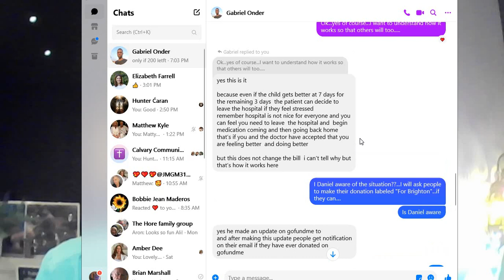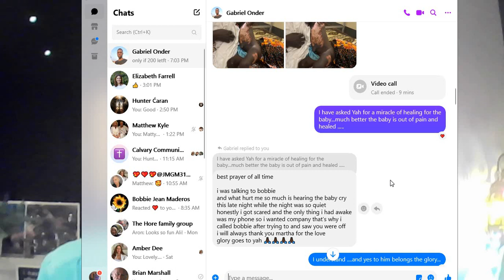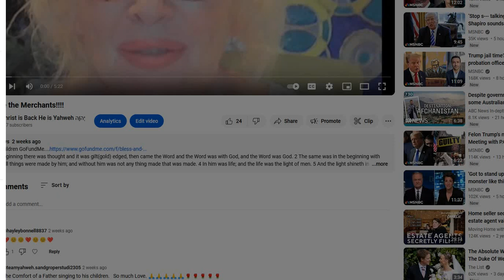Brighton needs Help !!!!!!!!!!